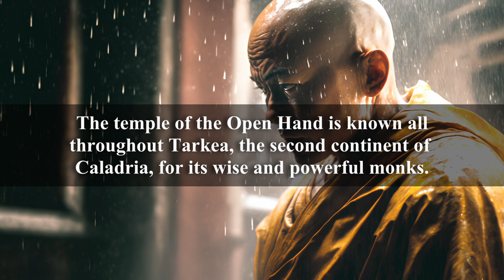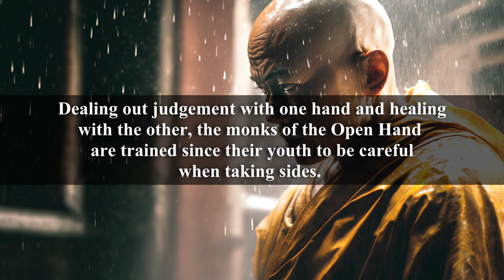"Monk's Theme" - Epic Character/Battle fantasy music for DnD/roleplay/ambience/TTRPG - 1 hour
The monks of the DnD universe are many and vastly different in their philosophies. In my current campaign, a fellow PC is playing a tabaxi monk from a temple called the Open Hand, which I also wrote a little bit about in the video. I asked him what about the monk archetype interests him, and he told me that the wise and zen attitude of a monk has always fascinated him. With his character, he was hoping to become somewhat of a mediator in the world we're playing in. I thought it was interesting, as he is the kind of person who deals with conflicts on a daily basis in his work with kids, but rather than look for an escape from that, he was hoping to use those skills while playing DnD. I think  his character is fascinating and I kept it in mind while I made this music. I hope you enjoy it and stick around for more, here on Music of Caladria.